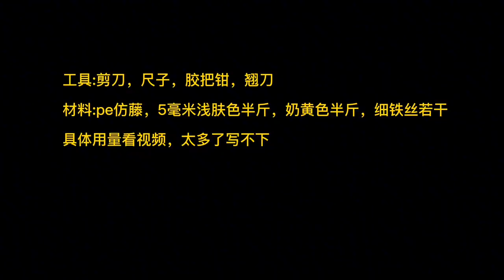紙巾盒最簡單做法，十幾塊就能買到材料，成品好看又上檔次！DIY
一個喜歡手工編織的90後兒童，喜歡手工和手工編織！

A post-90s child who likes hand knitting, loves hand and hand knitting!

其余精彩內容也不要錯過，點擊下方鏈接可以直接觀看